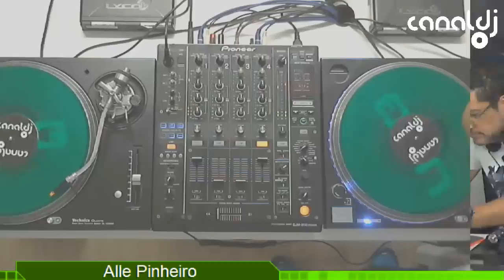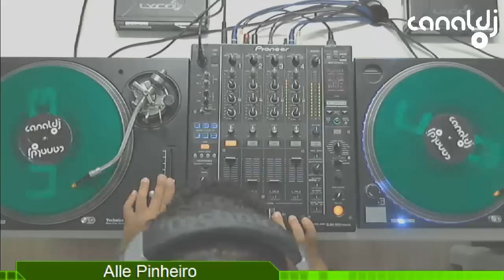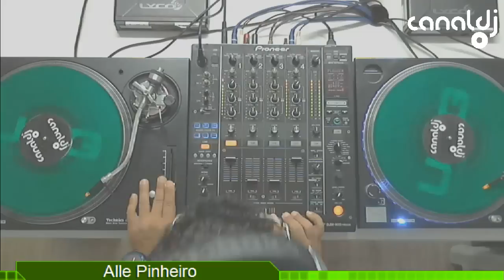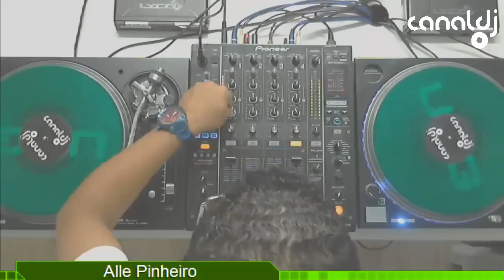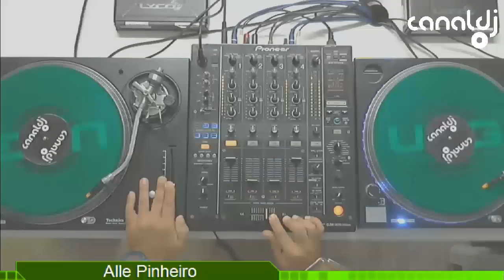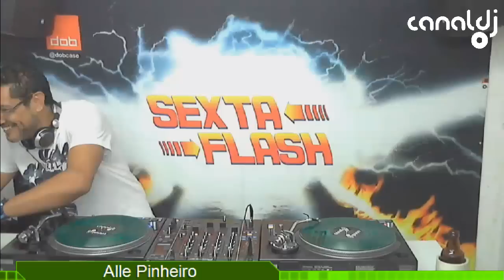DJ Alle Pinheiro - Anos 2000 - Programa Sexta Flash - 10.03.2017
Set do DJ Alle Pinheiro - Anos 2000, gravado e transmitido ao vivo no Canal DJ em 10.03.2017